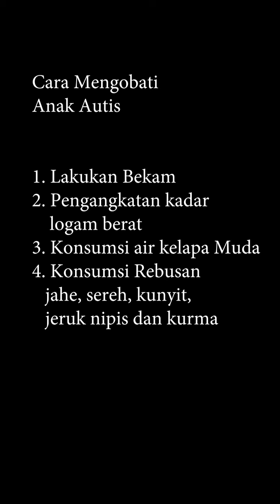dr Zaidul Akbar - Pengobatan Anak Autis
Autisme termasuk kelainan yang tidak bisa disembuhkan. Meskipun demikian, terdapat berbagai pilihan terapi yang dapat dilakukan untuk mengembangkan kemampuan penderita. Melalui terapi, diharapkan penderita bisa mandiri dalam menjalani aktivitas sehari-hari.
Meski belum diketahui apa yang menyebabkan autisme, dokter akan memberi beberapa saran untuk mengurangi risiko anak Anda terlahir dengan autisme, antara lain:

Menjalani pola hidup sehat, misalnya dengan menjalani pemeriksaan kesehatan secara berkala, konsumsi makanan dengan nutrisi seimbang, dan rutin berolahraga.
Hindari konsumsi minuman beralkohol selama masa kehamilan.
Sebisa mungkin hindari konsumsi obat dalam masa kehamilan. Bila tidak terhindarkan, konsultasikan terlebih dulu dengan dokter.
Pastikan Anda sudah mendapatkan vaksin sebelum hamil, terutama vaksin rubella.
Segera berobat dan ikuti saran dokter bila sakit, terutama bila Anda didiagnosis menderita penyakit celiac atau fenilketonuria (PKU).

Pembelian Garam Himalaya, minyak VCO, Habatusauda, Coklat RAW, Chia Seed, Kurma dll bisa melaui

Dijamin Asli, jika tidak asli, uang kembali.